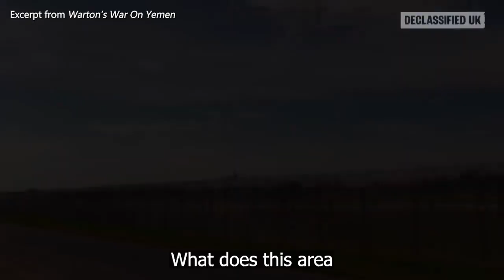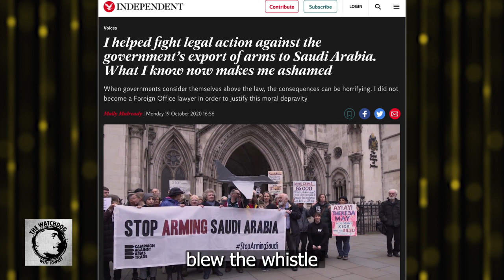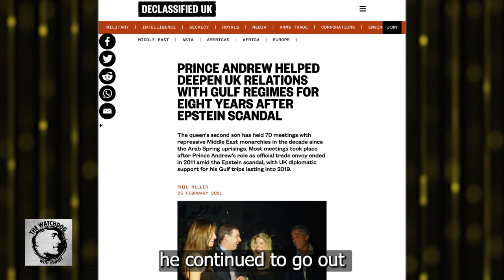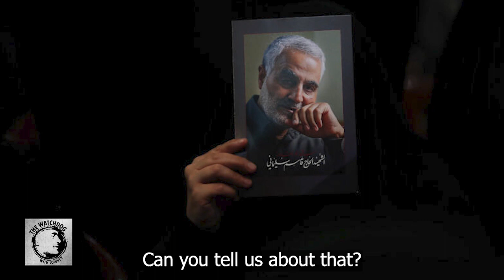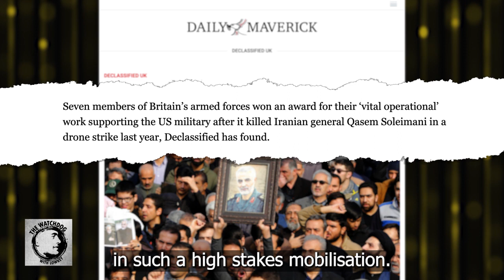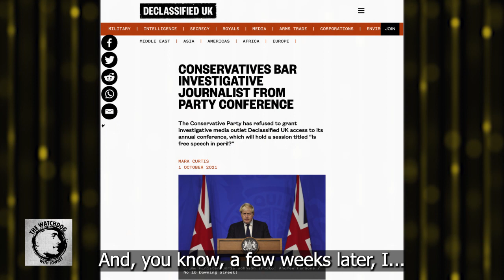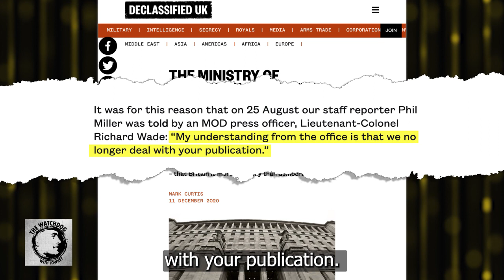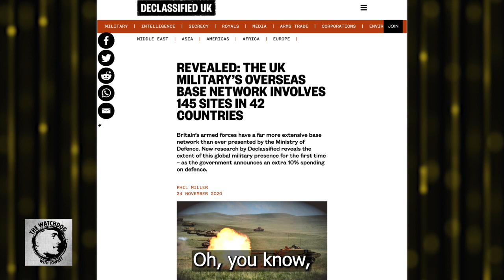How Britain Aids Saudi Massacres in Yemen, with Phil Miller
Lowkey speaks to Phil Miller, an investigative journalist and producer who is currently a staff reporter for Declassified UK. He has just released the documentary “Warton’s War on Yemen,” which exposes how BAE Systems is playing a key role in the carnage in the Middle East. Every week, aircraft arrive from and leave for Saudi Arabia carrying crucial supplies to keep the Kingdom’s war machine going.